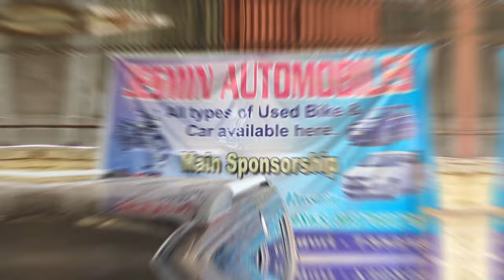Second Hand Car Showroom In Maynaguri🔥Almost New Car For Sale With Huge Discount🔥| Wheelie Burner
SHOWROOM DETAILS=
JESMIN AUTOMOBILES
Moulani Market, Maynaguri, Jalpaiguri, WB

your queries=
second hand car showroom in maynaguri
second hand car showroom in siliguri
2nd hand car showroom in siliguri
best second hand car in alipurduar,
used car showroom in siliguri,